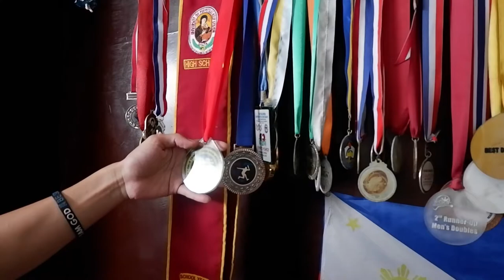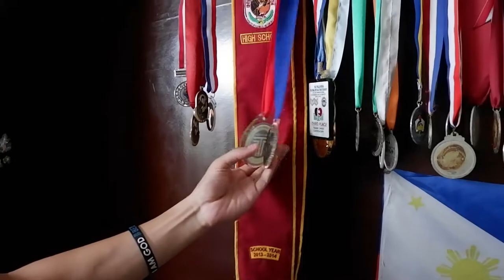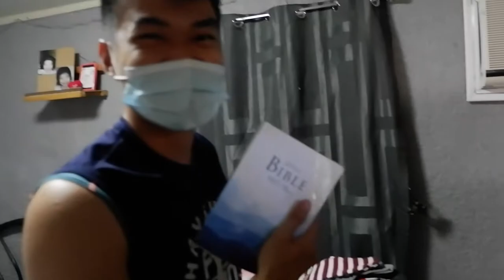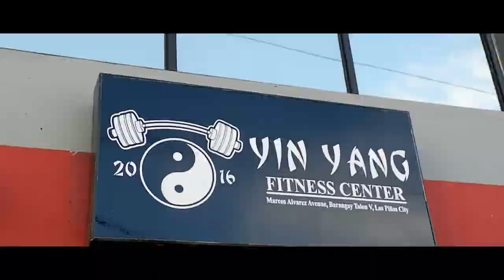TRAIN WITH ME | FULL DAY VLOG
Spice- infraction
 Make sure to check their awesome tracks!